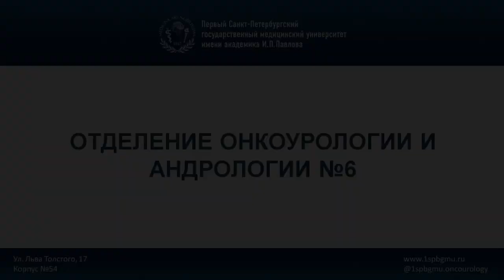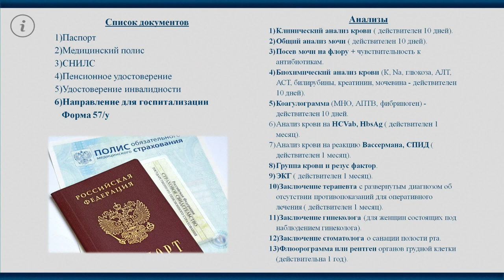Отделение онкоурологии и андрологии №6